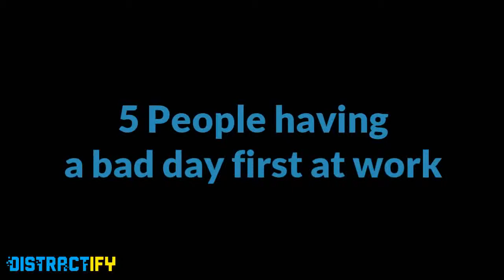How To Get Fired On Your First Day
92 Year Old Man's True Happiness: Check out Fail Compilations: Original Videos